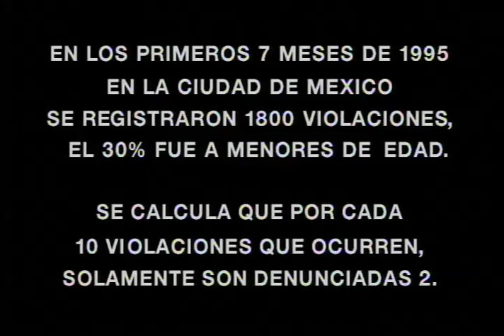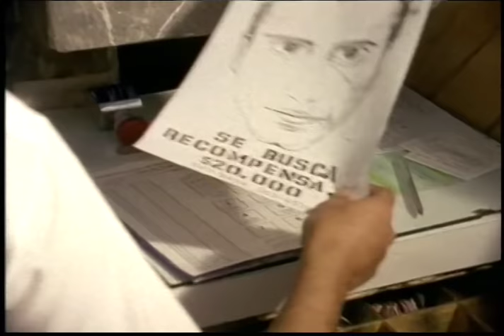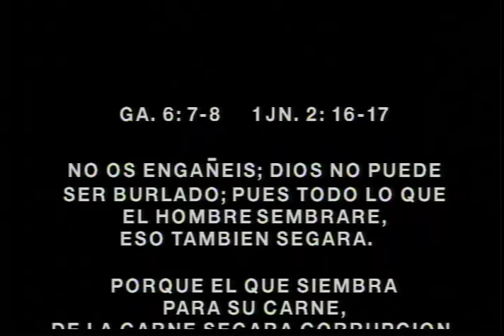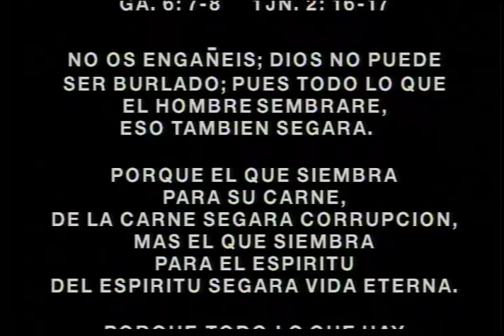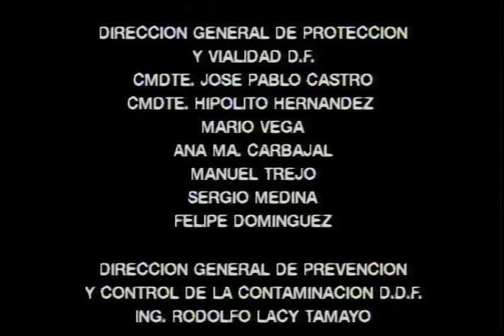Altos Instintos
🔴Sinopsis:   Es la vida de un violador quien desde chico empezó tener "Adicción" por la pornografía tanto en revistas como en vídeo. Esta película pone de manifiesto el gran daño que hace la pornografía en los seres humanos, la familia y por lo tanto la sociedad.